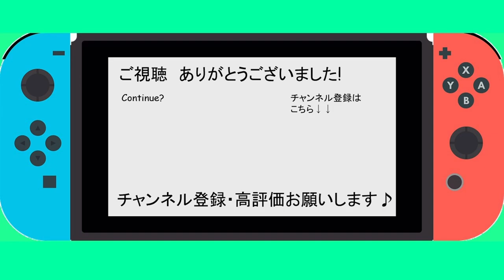【DBD】初心者キラー17日目 ゴスフェ初挑戦！めっちゃ覗けるぅ～！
深刻なキラー不足！デッドバイデイライトの未来のために、初心者がキラーに挑戦します！
度重なるサバ有利な調整により、キラー不足、初心者がキラーやる環境ではないなど、ネットは大騒ぎ
DEAD BY DAYLIGHTの未来を救うため、キラーに挑戦していきます。